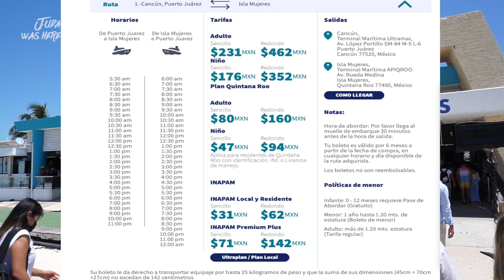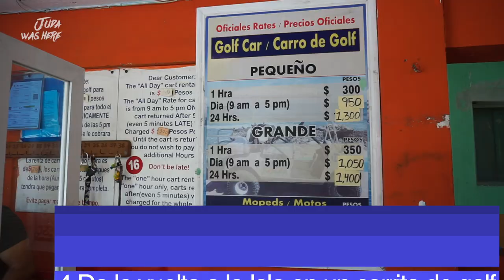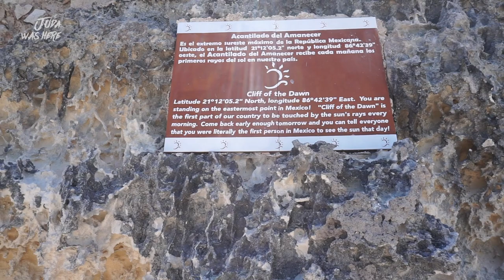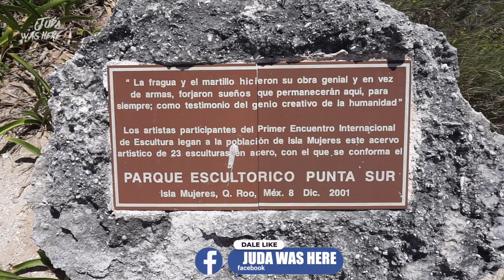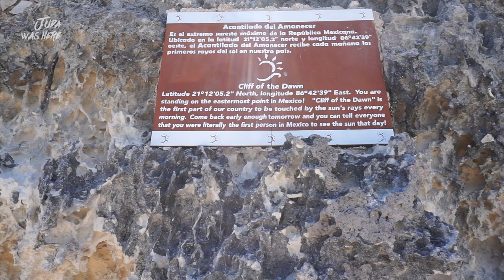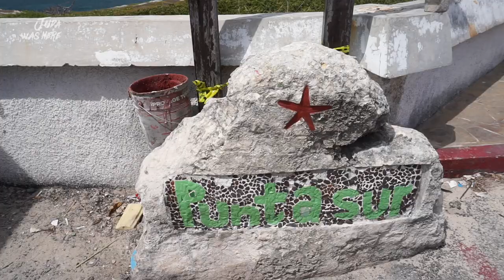🇲🇽🏖️6 COSAS QUE HACER EN ISLA MUJERES- 😱🏝️TIENE UNA DE LAS MEJORES PLAYAS DEL MUNDO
Hola amigos en este video les traigo 6 cosas que hacer en la hermosa Isla Mujeres, que lo disfruten...

Más videos .

🤩11 COSA QUE HACER EN EL PUEBLO MAGICO DE SAN CRISTOBAL DE LAS CASAS 😱IGLESIA DE SAN JUAN CHAMULA

LOS CABOS I EL ARCO DE LOS CABOS EN VELERO AL ATARDECER + Hotel Los Cabos Golf Resort